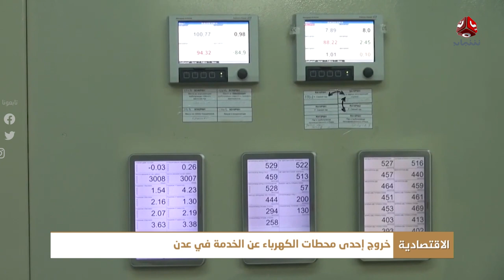النشرة الاقتصادية | 12 - 10 - 2022 | تقديم شيماء امين | يمن شباب